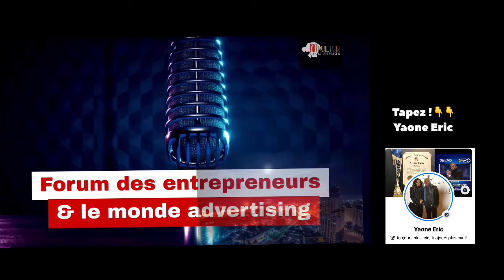30minutes_briefing November